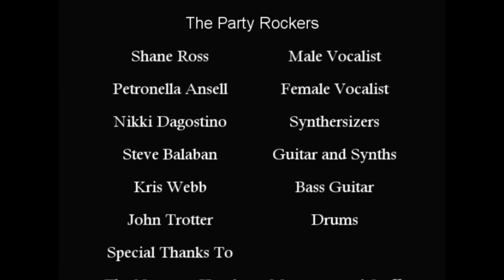The Party Rockers Demo 2012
The Party Rockers are a Perth based live dance act, priding themselves on covering commmercial dance tracks and reproducing tracks played live with an on stage aresenol of 6 synths, trigger kicks and drum samples.
Lead by 2 energetic lead vocalists, members include Robbie Williams' former British drummer- John Trotter and 5 other extremely talented Perth based musicians.